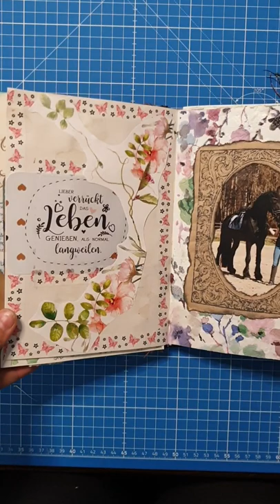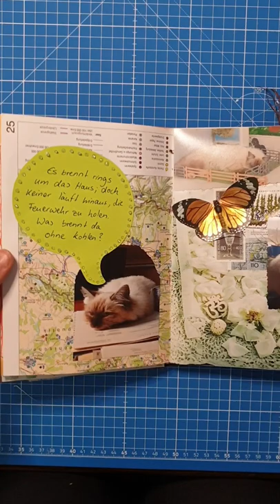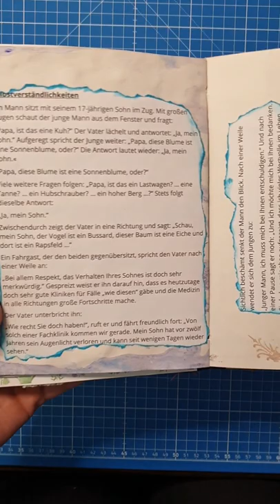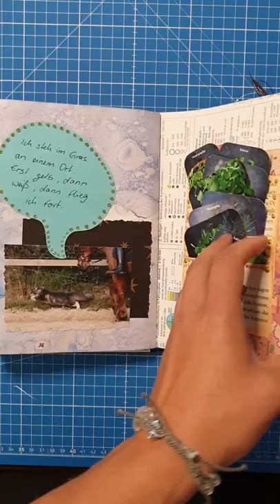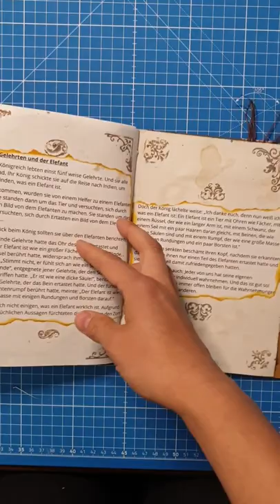Junkjournal-Style Altered Book Fotoalbum für meine Oma - Flipthrough [deutsch]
hier zeige ich euch in einem Flipthrough, wie ich mit ganz einfachen Mitteln aus einem alten Buch ein schönes Junkjournal Fotoalbum gefertigt habe. Es ist kein "reinrassiges" Junkjournal, weil es in sich schon fertig ist. Aber im Junkjournal-Style ist es allemal. Viel Spaß beim Reinstöbern!